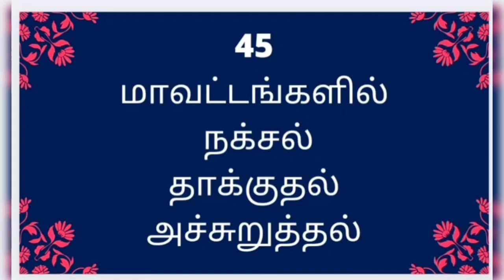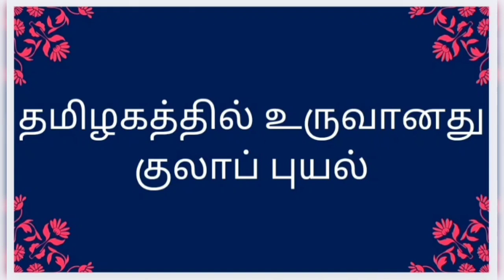TOP5 NEWS 26.09.2021 முதன்மைச்செய்திகள்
video gives you Top5 news
everyday Top5 news through our channel u can watch

it's a pleasureful service we are looking forward for our channel supporters

news about Tamil Nadu India wod news corona updates and Sports news IPL has taken in to consideration

update Everyday with in and around happenings

thanking you
yours friendly
Shan chen Channel